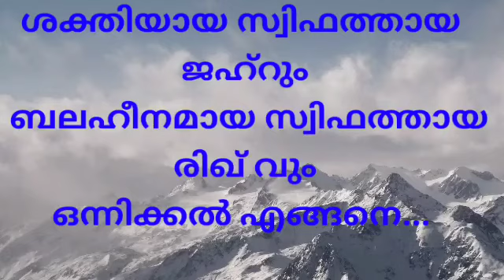ശക്തിയായ സ്വിഫത്തായ ും ലീമായ സ്വിഫത്തായ രഖ്വും ഒന്നിക്കൽ എങ്ങനെ...